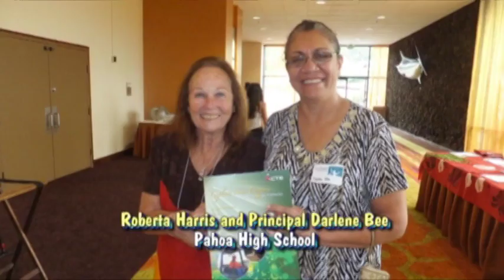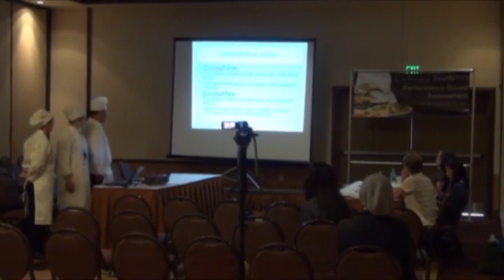"Live" May 2014 - 3 (Advertised prices expire May 31, 2014)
Big Island Intl Marathon; Junior Achievement - Jake Shimabukuro; Dept of Education - CTE Assessment Testing